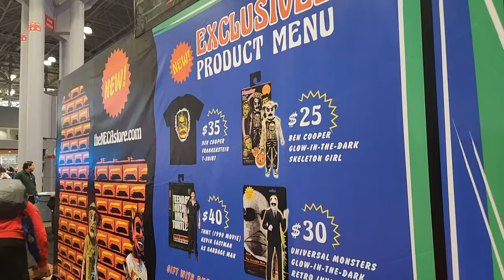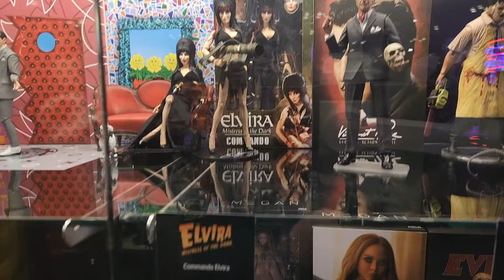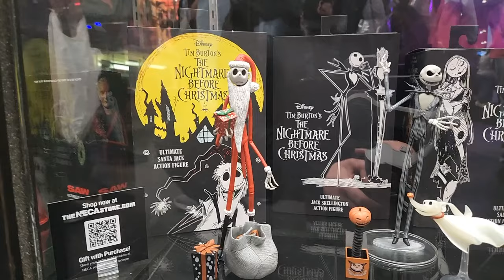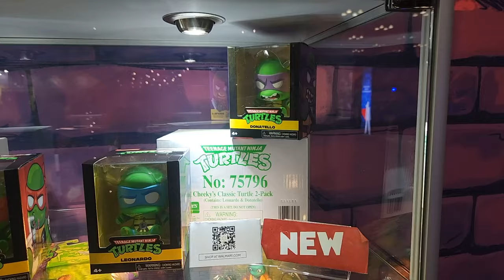NYCC 2024 TOUR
NYCC2024 tour!! Let's check out some of the collectibles figures from Neca, Playmates, Mondo, Mezco & Diamond Select!! All the best from NEW YORK COMIC CON 2024!!

Music Credit
"Invincible" (Prod. by EDBA & RAIAS)